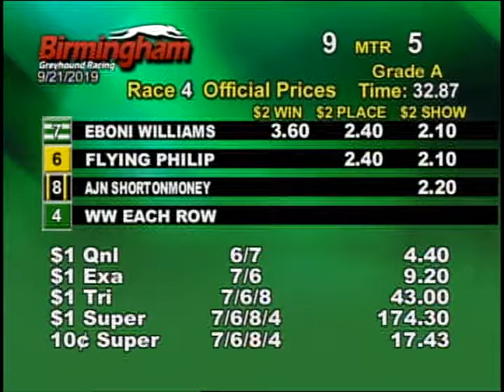09/21/19 Afternoon Race #4